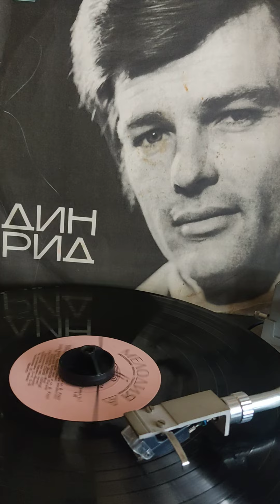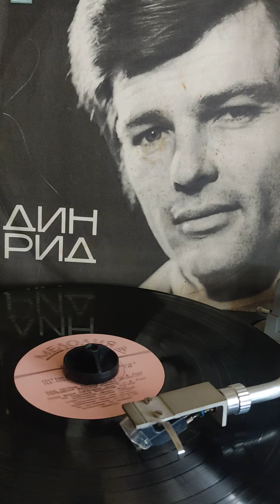Рид счастливое старое солнце 1972г.